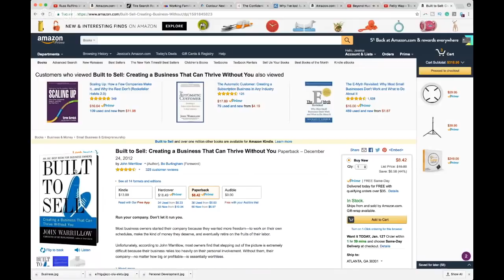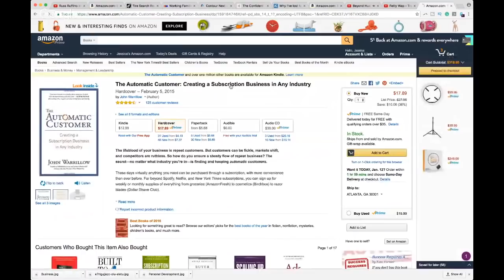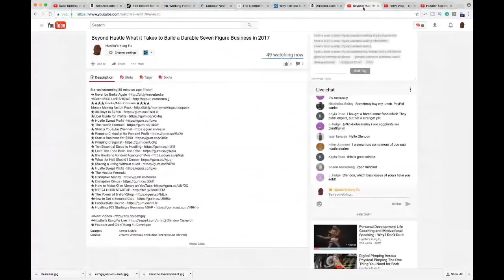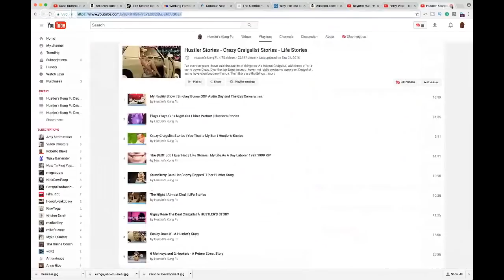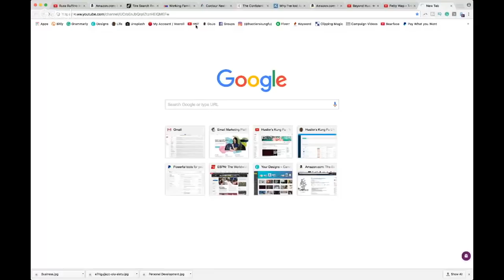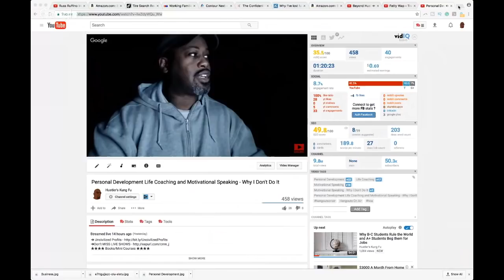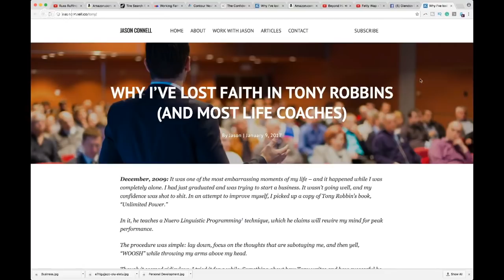How to Start a SEVEN FIGURE BUSINESS from Nothing